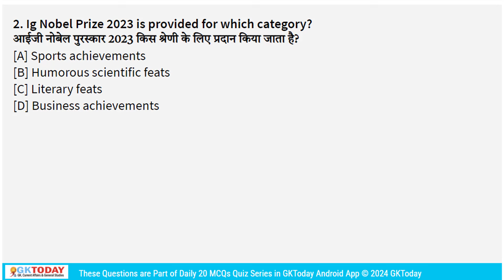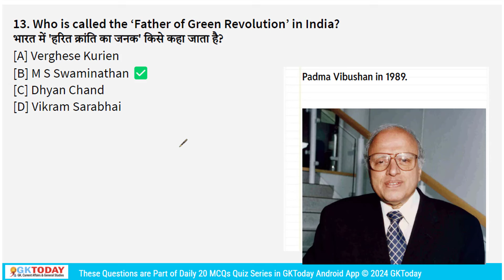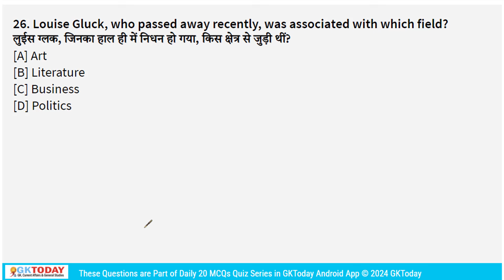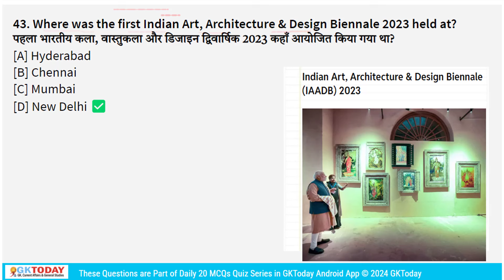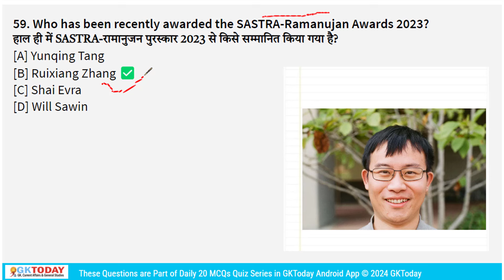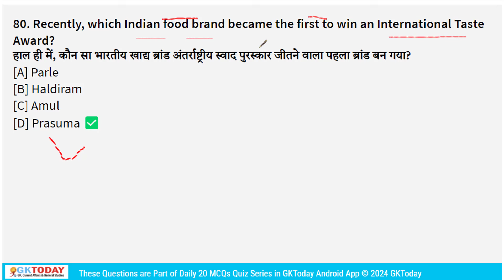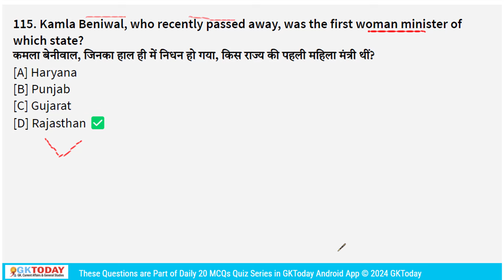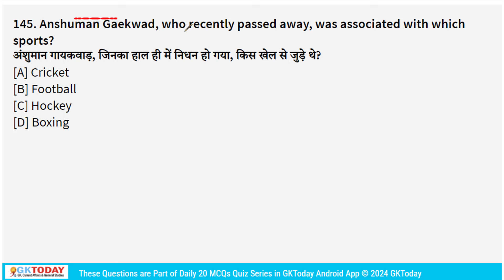LAST 1 YEAR CURRENT AFFAIRS | AWARDS & PERSONS | AUGUST 2023 TO AUGUST 2024 | QUICK REVISION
Stay up-to-date with the most important report current affairs from August 2023 to August 2024 in this quick revision video. Whether you're preparing for exams or just want to stay informed, this short and concise overview covers all the key events and policies you need to know from the past year. Perfect for all upcoming examinations. Don't miss out on the essential information—get ready to refresh your knowledge in just a few minutes!